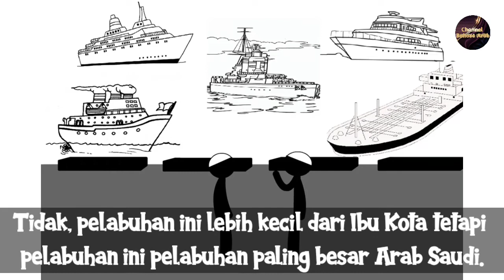Percakapan Bahasa Arab Pemula Kitab Silsilah Ta'bir 1 |Pelajaran 9 الْوُصُوْلُ إِلَى الْمِيْنَاءِ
Percakapan Bahasa Arab kitab silsilah ta'bir

Bagi pemula bisa belajar bahasa Arab kitab durusul lughah secara mandiri secara mobile